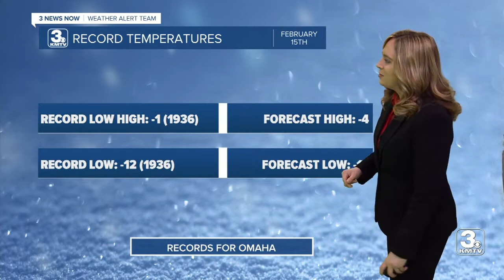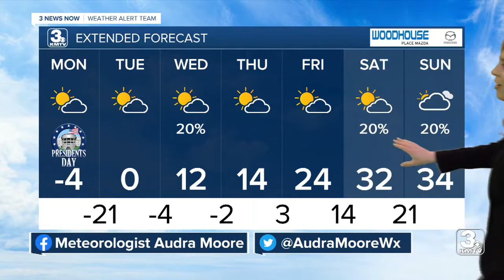3 News Now Latest Headlines | February 14, 10pm